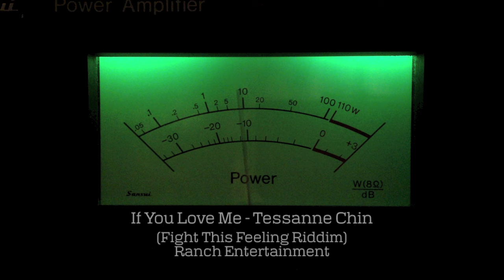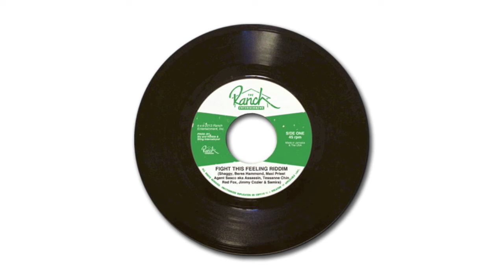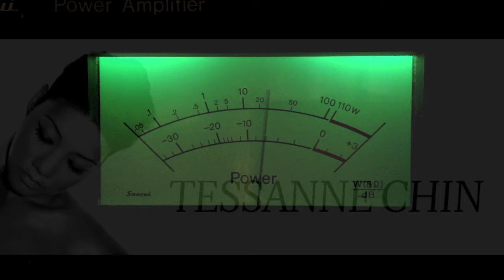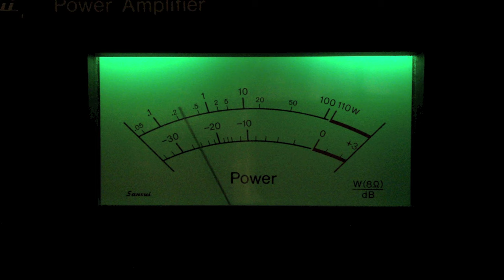If You Love Me - Tessanne Chin (Fight This Feeling Riddim 2013) (Official Audio)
If You Love Me - Tessanne Chin
(Fight This Feeling Riddim)
ww.RanchEnt.com
Available soon on iTunes!
Watch Tessanne audition on The Voice September 23rd!